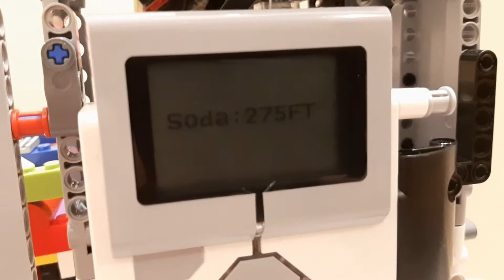LEGO vending machine's coin sorter I EV3 coin sorter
Building time: 1 week.